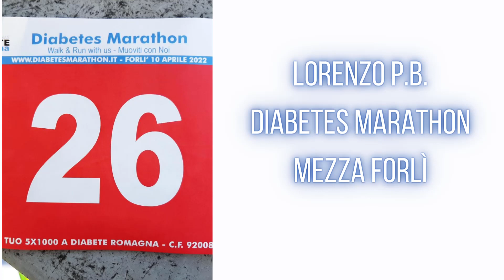RISULTATI GARE DEI RUNNER DI RUNNER 451 TRAINING 10 APRILE 2022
Anche questa settimana l'aggiornamento dei runner che si allenano con gli allenamenti personalizzati di Runner 451 Training e hanno corso nelle gare in Italia e all'estero!